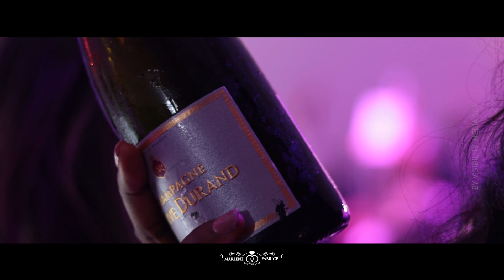Jour de Mariage / Wedding Day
Une histoire s'écrit de plusieurs manières, en images c'est mieux. Comme le dit la citation de Confucius "Une image vaut mille mots."
A story can be written in many ways, but in pictures it is better. As Confucius says, "A picture is worth a thousand words."

- Linkedin.com/compagny/visibilitycom - Twitter : visibility1010 - T.: 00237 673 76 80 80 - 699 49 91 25 VISIBILITY VISIBILITY MEDIA